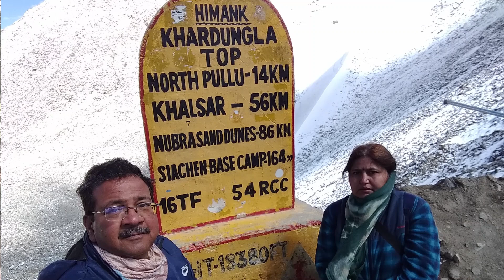સોનમ વાંગચુકને શા માટે ઉપવાસ પર બેસવું પડ્યું? Support to Sonam Wangchuk.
મિત્રો, મારો આ વિડિયો ભારતના લદ્દાખ વિસ્તારના પુત્ર શ્રી સોનમ વાંગચુકના સમર્થનમાં છે.
સોનમ વાંગચુક એ વ્યક્તિ છે જેને આપણે બધા ફિલ્મ 3 ઈડિયટ્સમાંથી ફેંગસુક વાંગડુ તરીકે ઓળખીએ છીએ.
સોનમ વાંગચુક ખાર ડુંગલા ખાતે આજથી પાંચ દિવસ માટે ભૂખ હડતાળ પર છે.
તેમનું ઉપવાસ લદ્દાખ ક્ષેત્રના આદિવાસી લોકોને છઠ્ઠી અનુસૂચિમાં સામેલ કરવા માટે છે.
અને લદ્દાખની પ્રાકૃતિક સ્થિતિ જાળવવાની માંગ કરી હતી.
આ દિવસોમાં આપણે ભારતીયો આપણી કુદરતી સંપત્તિનો નાશ કરવા તત્પર છીએ.
અને આપણે તેના પરિણામોનો સામનો કરવાનું શરૂ કરી દીધું છે.
કેદારનાથ, જોશીમઠ અને ટિહરી તેના વર્તમાન ઉદાહરણો છે.
અને આ માટે અવાજ ઉઠાવનારાઓનો અવાજ સોનમ વાંગચુક બની છે.
અમે અમારી YouTube ચેનલ DBSpeaks દ્વારા તેમને સમર્થન આપીએ છીએ.